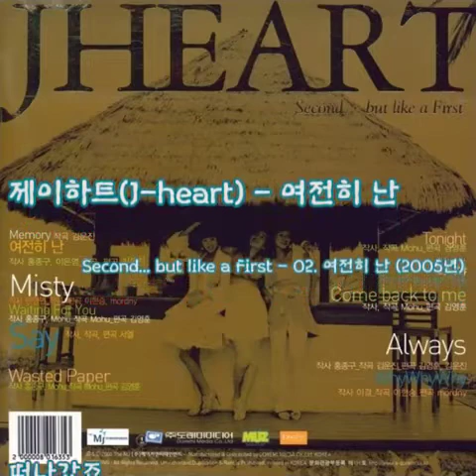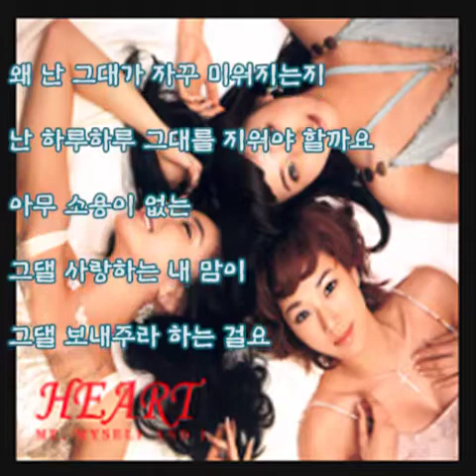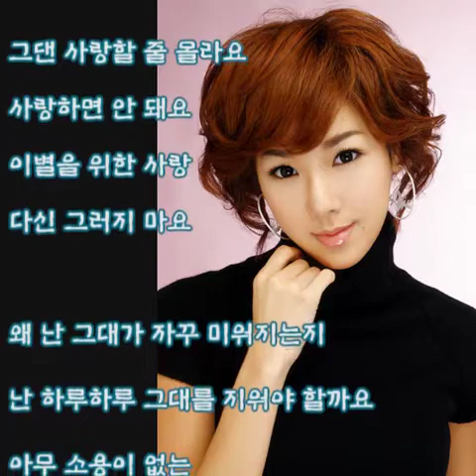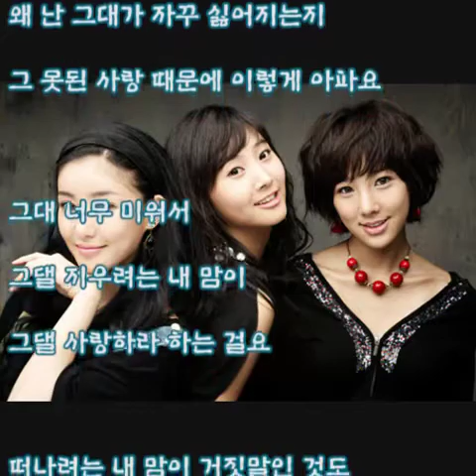J-heart (제이하트) - 여전히 난 (가사)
제이하트(J-heart) - 여전히 난

Second... but like a First - 02. 여전히 난 (2005년)

떠나갔죠
이젠 그대 얼굴마저 흐려지네요
여전히 난 그댈 지울 순 없어
다시 그댈 찾아가는데
이젠 마지막이 되겠죠

오늘 하루 그댄
내가 보고 싶진 않겠죠
이미 잊었을 테니

자꾸 모질게 하진 마요
나를 사랑했다면
지금 내겐 마지막
내게 이러지 마요

왜 난 그대가 자꾸 미워지는지
난 하루하루 그대를 지워야 할까요
아무 소용이 없는
그댈 사랑하는 내 맘이
그댈 보내주라 하는 걸요

그댄 다시
다른 사랑으로 채워 질 테죠
시작도 하지 마요

그댄 사랑할 줄 몰라요
사랑하면 안 돼요
이별을 위한 사랑
다신 그러지 마요

아무 소용이 없는
그댈 사랑하는내 맘이

왜 난 그대가 자꾸 싫어지는지
그 못된 사랑 때문에 이렇게 아파요

그대 너무 미워서
그댈 지우려는 내 맘이
그댈 사랑하라 하는 걸요

떠나려는 내 맘이 거짓말인 것도
모 르 겠 죠 ... .